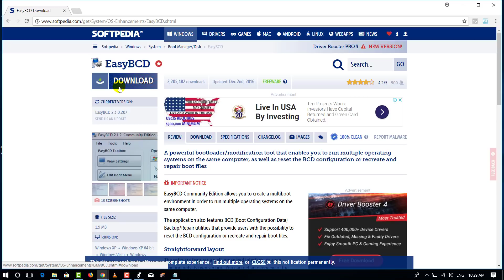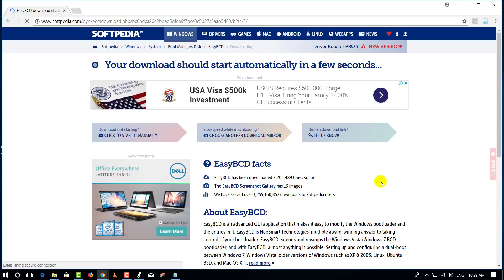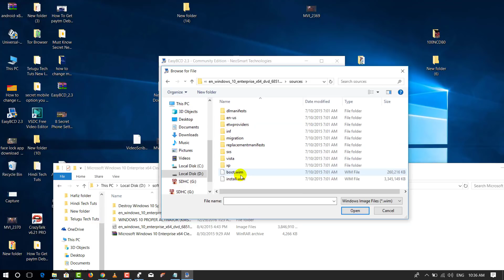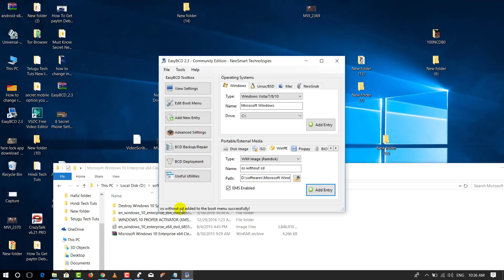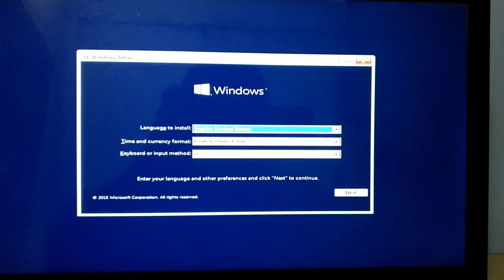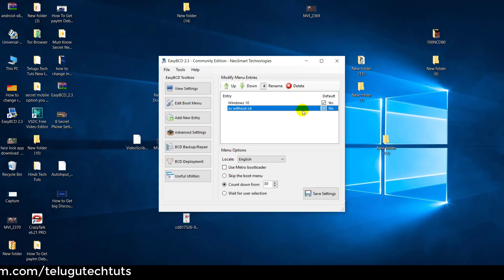How to install os in laptop or pc Without using pendrive or Cd Telugu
how to install os in laptop in telugu Tech tuts without cd or pendrive